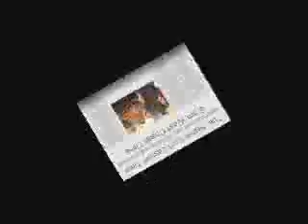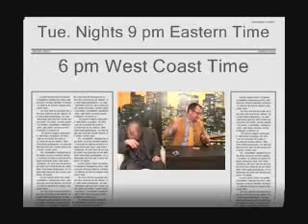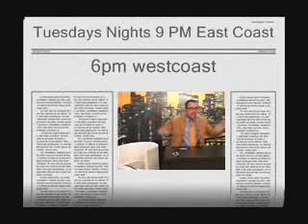Tom Talks To Stan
A wackey High Energy Talk Show!